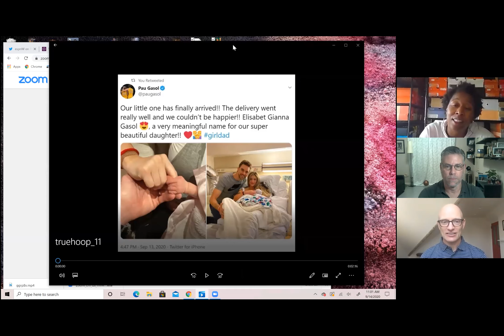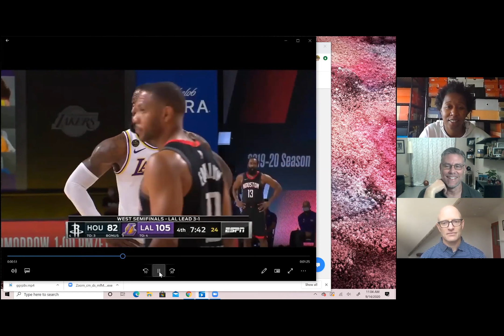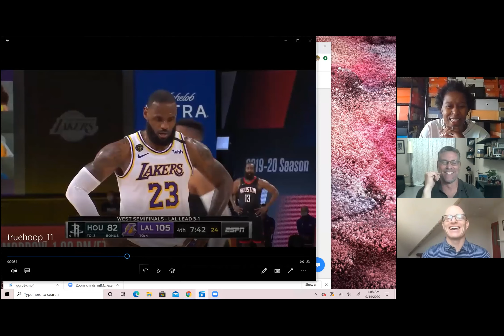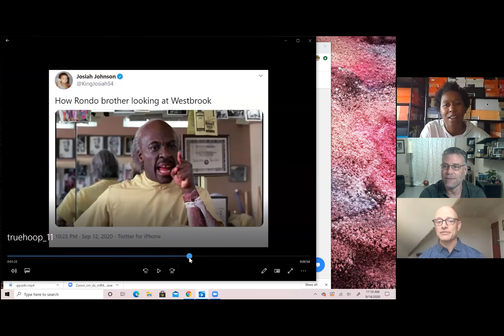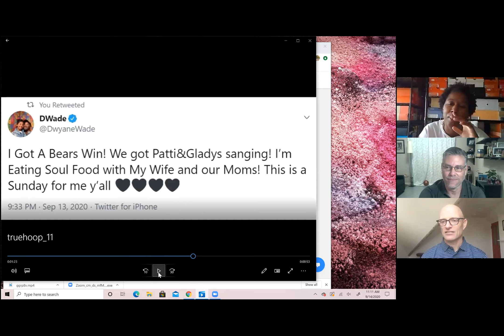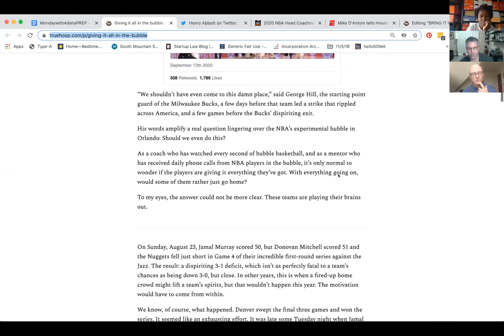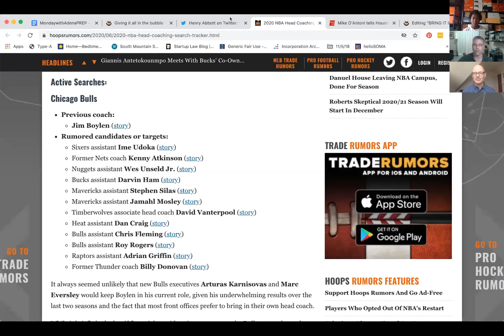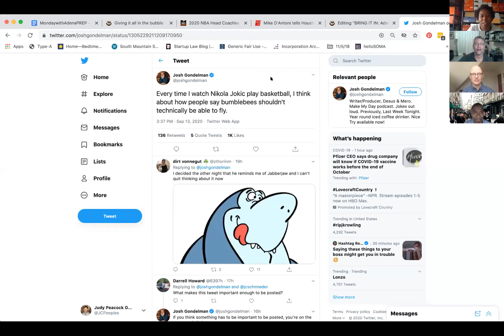BRING IT IN: Adena Jones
Today on BRING IT IN TrueHoop Special Correspondent Adena Jones updated us on life in the bubble, including Russell Westbrook’s shouting match with Rajon Rondo’s brother during Game 5.

Then Henry Abbott and David Thorpe previewed Game 7, discussed David’s latest TrueHoop piece about giving it all in the bubble, and more.